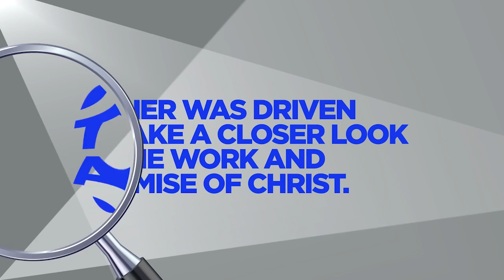Lutheran Vocabulary: Gospel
One of the most common words in faith conversations is the word Gospel. Chances are if you asked 10 Christians to define the Gospel you would get 10 different answers. This is nothing new. Luther experienced this same confusion.

This is why, at the request of his barber, Luther wrote a short essay on “What to look for and expect in the Gospels.” In it, Luther tells his barber what the Gospel’s all about. I t is not simply a book, or even four books, of the Bible. The Gospel is the story of Jesus Christ. While some books of the Bible tell the story in long form, and others briefly, it’s the same story. Ready for the short version? Jesus Christ, the Son of God, lived, suffered, was crucified, and was resurrected for the forgiveness of our sin.

After telling his barber what the Gospel is , Luther continued by saying what it is not . Luther knew people often confuse Jesus for yet another task master. Someone they must imitate and follow as an example. When this happens, Jesus’ promise of forgiveness is replaced with a “to do” list. Instead of pardoning you, it feels like Jesus is putting you on parole.

Does this sound like good news to you? Luther learned this in his early years, and he didn’t hear it as good news.

Shortly after posting his 95 Theses, Luther was driven to take a closer look at the work and promise of Christ. He realized Jesus did not come to give us an example of how to live our lives, He came to forgive us. And from that point forward, his entire life’s work was directed toward making sure that those who would come after him -- including you -- would know that

Christ came to forgive you all your sin. Death will not have the final word over you -- Christ will.

All of this was said and done so you can remember -- A mighty fortress is our God.